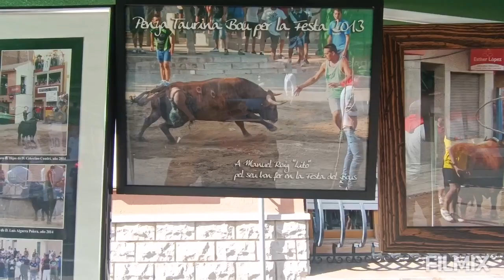VALL D'UXÓ ( CS ) 1-7-2023 1ER CAMPUS TAURINO EN MEMORIA DE ADRIÁN HINOJOSA